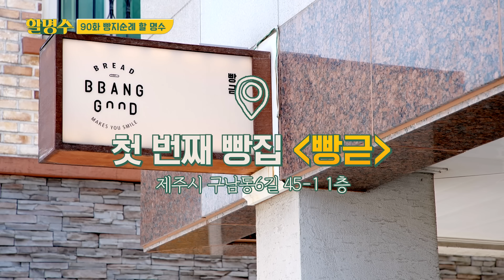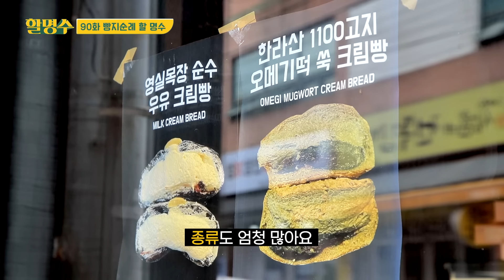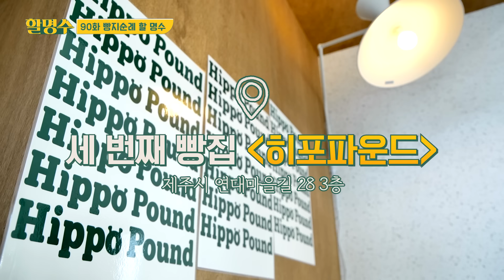(ENG) 제주도 특집 3편 🥯제주 빵지순례🥐 빵덕후들 현기증 나는 제주 인기 베이커리 총집합ㅣ할명수 ep.90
명-하!

🍞🥖 핫플은 못 참지
그렇게 명수도 떠나게 된
제주도 인기 빵집 투어 🥐🥯

그런데 웨이팅이 있었는데...
(명수가 등장하니) 없었습니다...

음악, 영화, 드라마 등 취향 저격 콘텐츠부터
날씨는 물론 뉴스, 증권 등 생활 정보까지

일상의 디지털 메이트, A.(에이닷)을 만나 보세요!

※본 영상은 상업적 목적으로 영상 및 스틸을 무단 사용할 경우, 법적 조치가 진행될 수 있음을 알려드립니다.